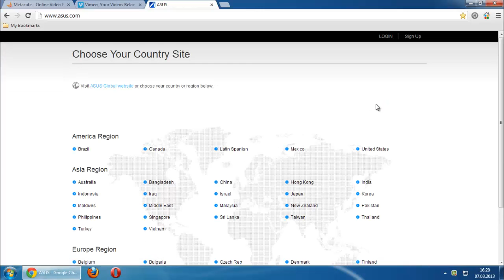Chrome Browser - How to open recently closed tabs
How to open recently closed tabs